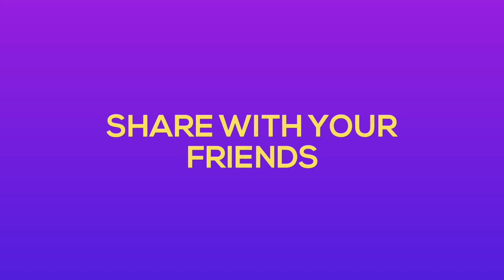Mr. Rupesh Kumar - How to check Pulse | Healer Baskar | Health Inspector | HI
This video is created by Healer Baskar and his team. Thank You for them. ❤

Mr. RUPESH KUMAR
FirstAid Fully Explained Video

THANKS TO :
HEALER BASKAR AND TEAM 👏👏
GIRI IYYA PUBLICATIONS 👏👏
Mr. RUPESH KUMAR 👏👏

If You need any books related to Health and CDs Contact Giri Iyya Publications